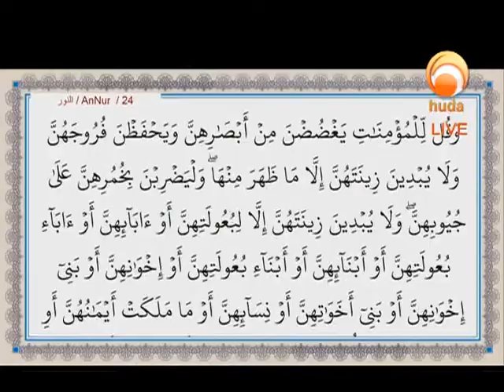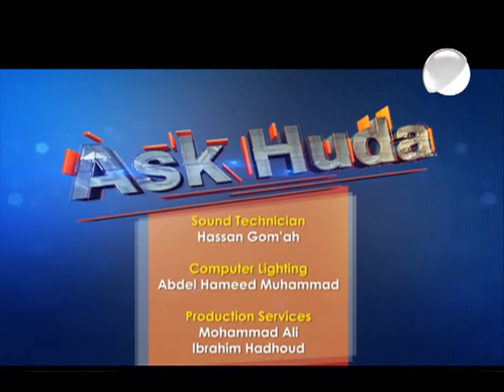Ask Huda May 21st 2019